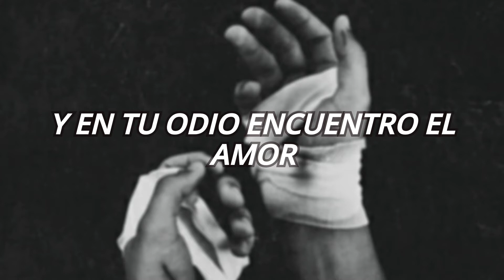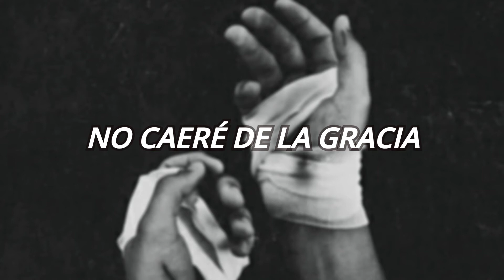In This Moment - The Fighter (Sub. Español)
This song and image do not belong to me.